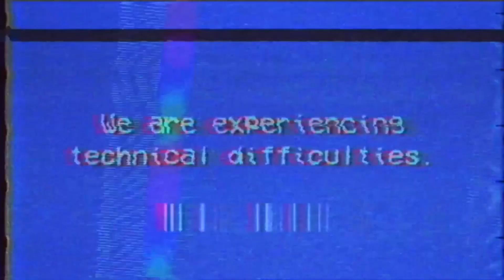BNN Michael Jordan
On this episode of BNN, Brian takes an in depth look at Michael Jordan.